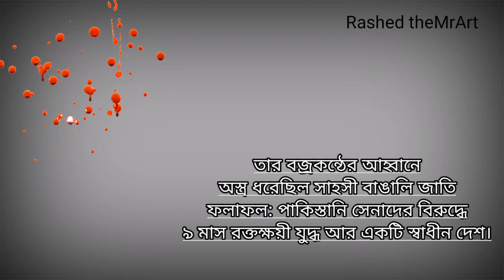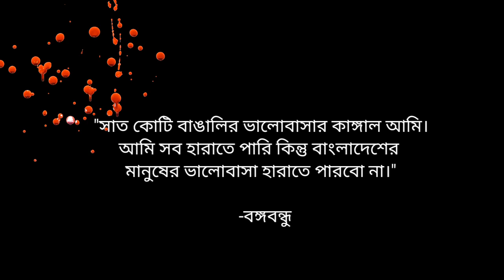Drawing for remembering of Bangabandhu Sheikh Mujibur Rahman | 15 August 1975, Dark Night mourning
Drawing for remembering of Bangabandhu Sheikh Mujibur Rahman | 15 August Dark Night mourning-

( 17 March 1920 – 15 August 1975)

shortened as Sheikh Mujib or just Mujib, was a Bangladeshi politician and statesman. He is called the "Father of the Nation" in Bangladesh. He served as the first President of Bangladesh and later as the Prime Minister of Bangladesh from 17 April 1971 until his assassination on 15 August 1975.[1] He is considered to be the driving force behind the independence of Bangladesh. He is popularly dubbed with the title of "Bangabandhu" (Bôngobondhu "Friend of Bengal") by the people of Bangladesh. He became a leading figure in and eventually the leader of the Awami League, founded in 1949 as an East Pakistan–based political party in Pakistan. Mujib is credited as an important figure in efforts to gain political autonomy for East Pakistan and later as the central figure behind the Bangladesh Liberation Movement and the Bangladesh Liberation War in 1971. Thus, he is regarded "Jatir Janak" or "Jatir Pita" (Jatir Jônok or Jatir Pita, both meaning "Father of the Nation") of Bangladesh. His daughter Sheikh Hasina is the current leader of the Awami League and also the Prime Minister of Bangladesh.
An initial advocate of democracy and socialism, Mujib rose to the ranks of the Awami League and East Pakistani politics as a charismatic and forceful orator. He became popular for his opposition to the ethnic and institutional discrimination of Bengalis in Pakistan, who comprised the majority of the state's population. At the heightening of sectional tensions, he outlined a six-point autonomy plan and was jailed by the regime of Field Marshal Ayub Khan for treason. Mujib led the Awami League to win the first democratic election of Pakistan in 1970. Despite gaining a majority, the League was not invited by the ruling military junta to form a government. As civil disobedience erupted across East Pakistan, Mujib indirectly announced independence of Bangladesh during a landmark speech on 7 March 1971. On 26 March 1971, the Pakistan Army responded to the mass protests with Operation Searchlight, in which Prime Minister–elect Mujib was arrested and flown to solitary confinement in West Pakistan, while Bengali civilians, students, intellectuals, politicians and military defectors were murdered as part of the 1971 Bangladesh genocide. During Mujib's absence, many Bengalis joined the Mukti Bahini and, helped by the Indian Armed Forces, defeated the Pakistan Armed Forces during the Bangladesh Liberation War. After Bangladesh's independence, Mujib was released from Pakistani custody due to international pressure and returned to Dhaka in January 1972 after a short visit to Britain and I

-I made a drawing of Bangabandhu in remembrance of 15th August and tried to present some of his subjects. drawing sheikh mujib .mujibur rahman, historical drawing. drawing og a leader. president of Bangladesh . leader of nation. one of the best leader in world,

- national moirning day -
বঙ্গবন্ধুর ছবি আঁকা

Please share this for tribute of Bangabandhu Sheikh Mujibur Rahman